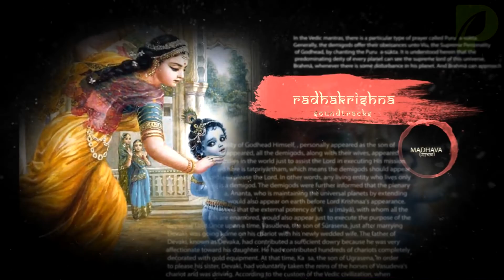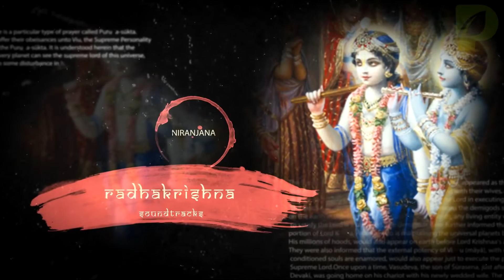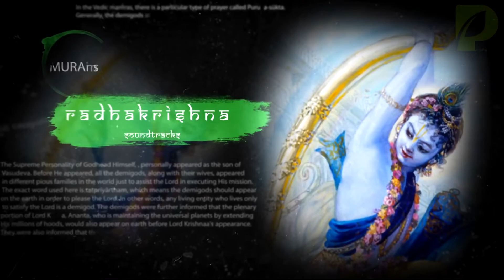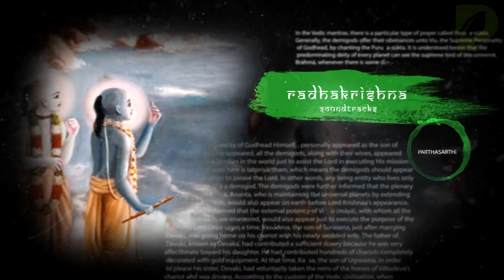Rkrishn soundtracks 41 - Balaram's Maha Nritya💃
All The songs are Recoded by myself & i own the credits! You are requested to ask me the permission before copy pasting my tracks!

⚠️ Image Credits:
Image Credits By: iskconbangalore & krsnabook.com With thier Permission & approval

Thanks !